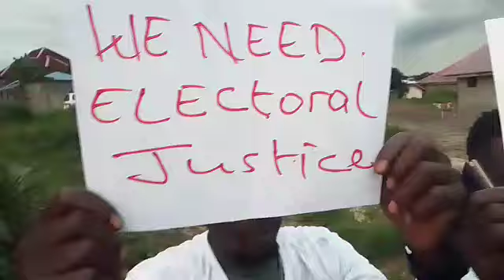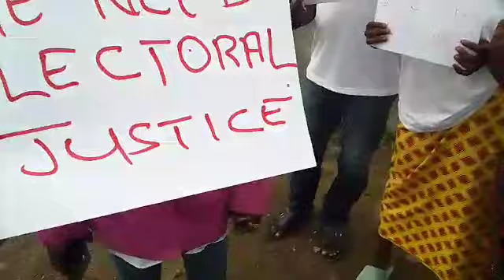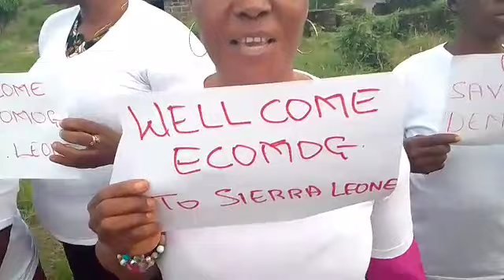13 September 2024 Waiting on ECOMOG TO ARRIVED IN SIERRA LEONE